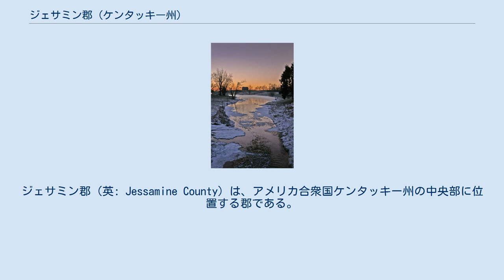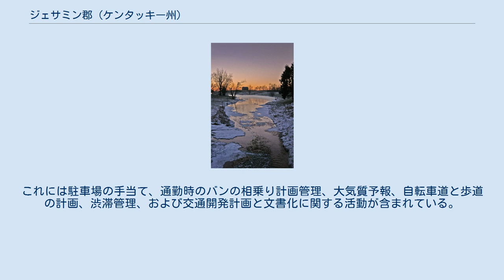ジェサミン郡 (ケンタッキー州)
ジェサミン郡（英: Jessamine County）は、アメリカ合衆国ケンタッキー州の中央部に位置する郡である。
2010年国勢調査での人口は48,586人であり、2000年の39,041人から24.4%増加した。
郡庁所在地はニコラスビル市（人口28,015人）であり、同郡で人口最大の都市でもある。
インナー・ブルーグラス地域の中にあり、農業とサラブレッド馬など純血家畜飼育の中心地である。
1799年に設立された。
 ジェサミン郡はレキシントン・ファイエット郡大都市圏に属している。
 アルコール飲料の販売に関しては「モイスト郡」に分類される。
基本的にアルコール飲料の販売は禁じられる「ドライ郡」（禁酒郡）だが、特にニコラスビル市のように包装容器に入ったアルコール飲料の小売りが認められる「ウェット」地域が含まれている。
クリスマン・ミル・ビニヤードはドライの地域に入っているが、ワイン作りとその販売を認められている。
 アメリカ合衆国国勢調査局に拠れば、郡域全面積は174．45平方マイル (451.8 km2)であり、このうち陸地173.13平方マイル (448.4 km2)、水域は1.32平方マイル (3.4 km2)で水域率は076%である。
 レキシントン地域都市圏計画機構がファイエット郡とジェサミン郡の交通計画を担当している。
これには駐車場の手当て、通勤時のバンの相乗り計画管理、大気質予報、自転車道と歩道の計画、渋滞管理、および交通開発計画と文書化に関する活動が含まれている。
 ジェサミン郡農園の日の出 以下は2000年の国勢調査による人口統計データである。